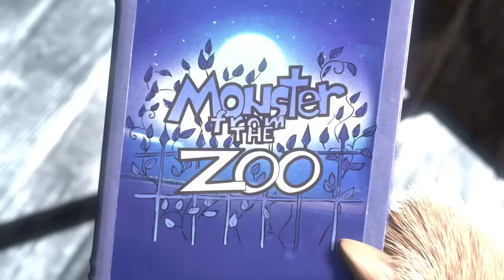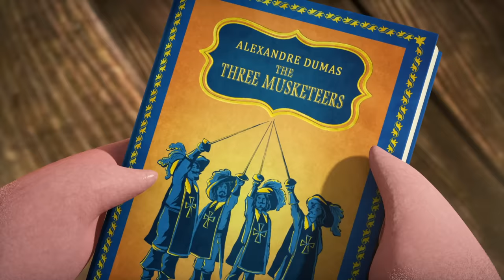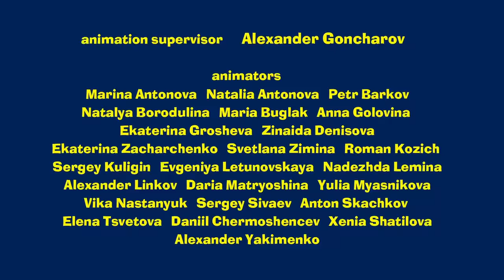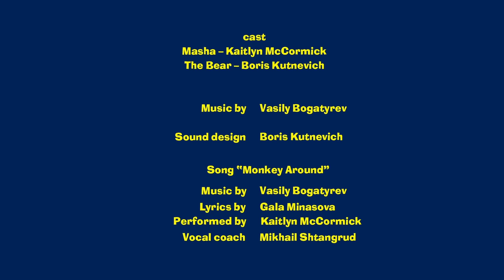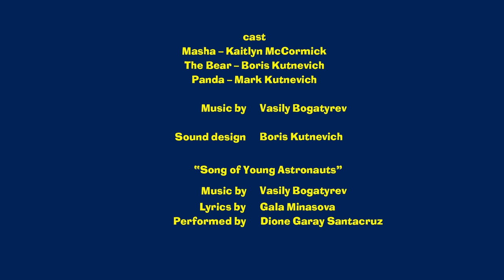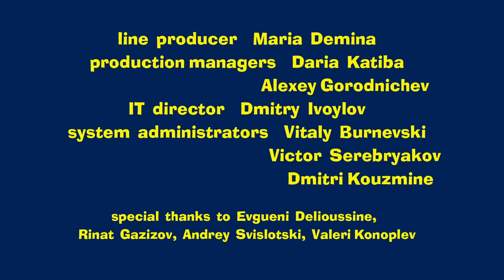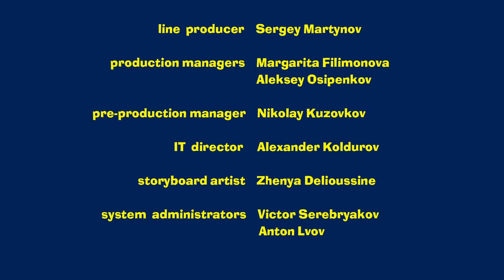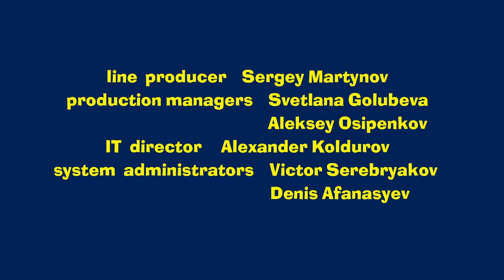Masha and the Bear 2024 📖 One more page, please! 🙏📚 Best episodes cartoon collection 🎬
✨ Hokus-Pokus 🎩 (Episode 25)
⚔ The Three Mashketeers ⚔ (Episode 64)
🐒 Monkey Business 🐵 (Episode 74)
🚀 Twinkle, twinkle, little star 🌕 (Episode 70)
🏫 First day of school 📚 (Episode 11)
🤔 Who am I? ❓ (Episode 78)
🎬 And Action! 🎥 (Episode 42)
🌍 Around the world in one day 🗺️ (Episode 77)
🌊 Fishy story 🧜‍♂️ (Episode 73)
👋 See You Later 😭 (Episode 52)